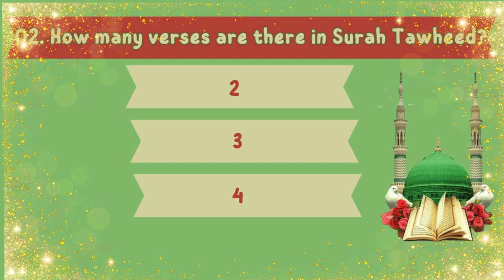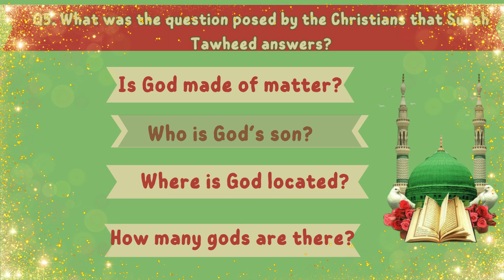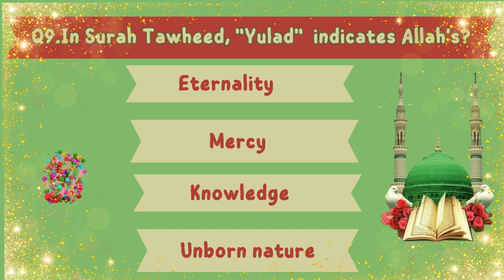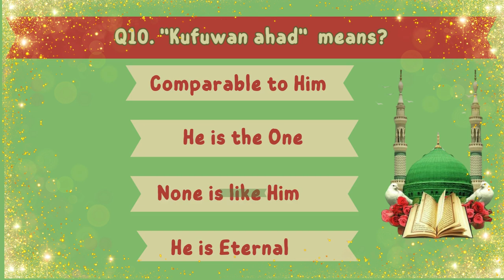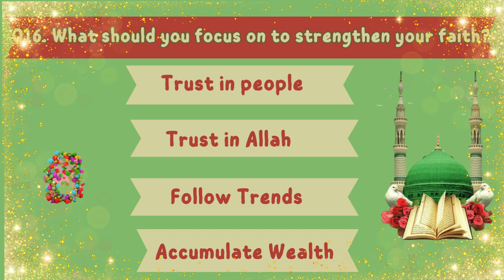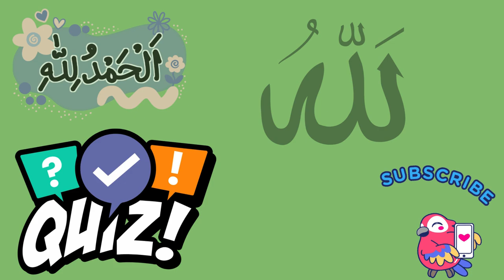Quiz on Quran: Surah Tawheed - Test Your Islamic Knowledge!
Test your knowledge of the Quran with our engaging quiz on Surah Tawheed!

 🌙 In this video, we delve into one of the most important chapters of the Quran, exploring its themes, meanings, and significance in Islamic belief. Whether you're a beginner or well-versed in Islamic teachings, this quiz is designed to challenge and enhance your understanding of Tawheed (the Oneness of God).

Join us to answer thought-provoking questions, learn interesting facts, and deepen your appreciation for this fundamental concept in Islam. Perfect for students, teachers, and anyone eager to expand their Islamic knowledge, this quiz will not only test your memory but also reinforce your faith.